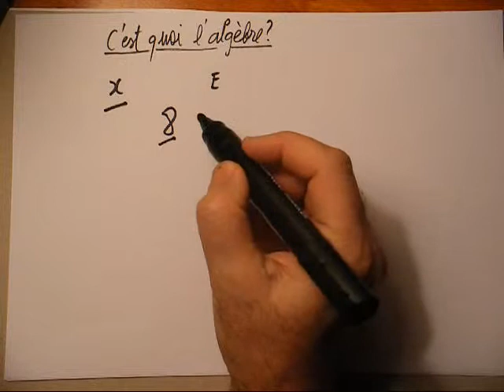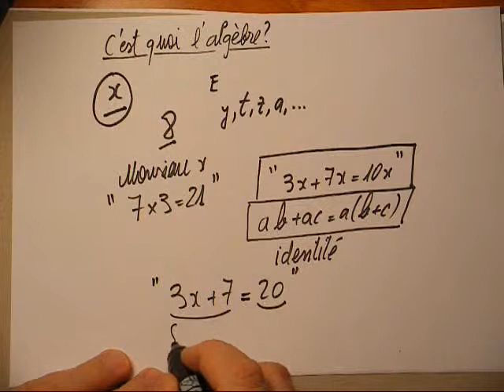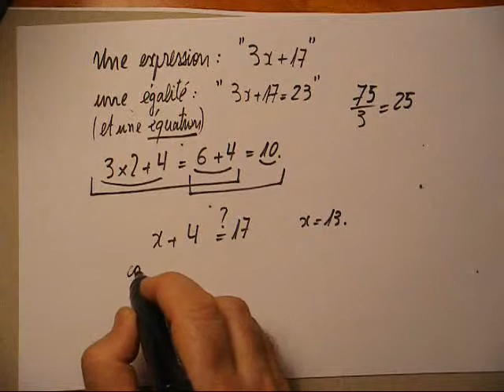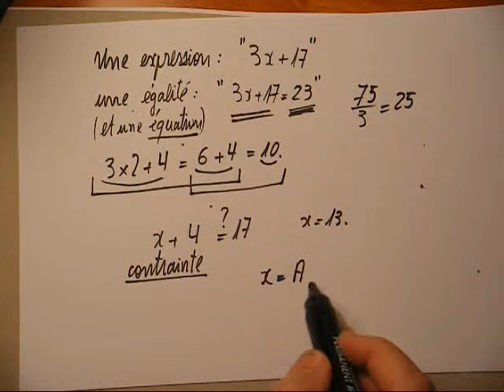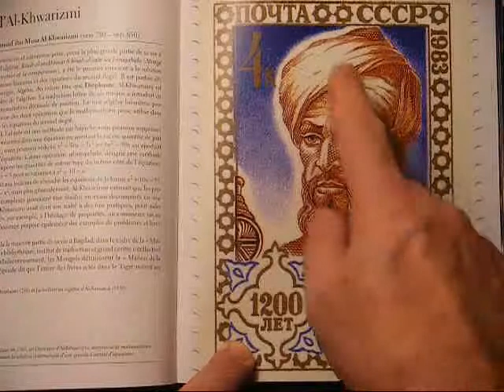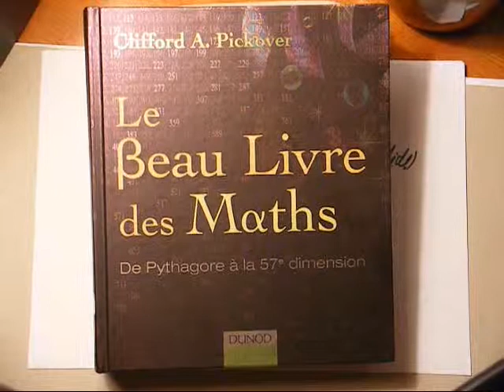86. 5e-Qu'est ce que l'algèbre ?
Récemment; on m'avait posé la question: "d'où vient le mot "algèbre"?"
Cette vidéo essaie d'y répondre. Je lis et je complète un texte de Denis GUEDJ-le mathématicien rebelle dont les écrits m'ont nourri à jamais.